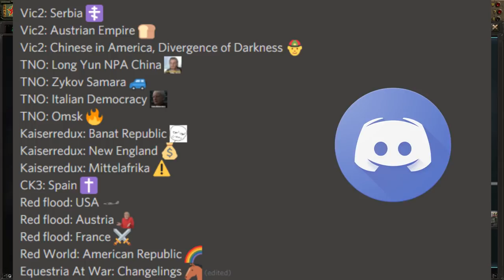Commie Chinese Invade Colorado! Hoi4 Old World Blues: The Red Menace (Ziyou Dadui) #1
When the Great War happened, groups of Chinese soldiers found themselves isolated in Colorado. Over time, they grew sick to radiation and morphed in hideous ghouls. This is their story.

Mods Used: Old World Blues, Old World Blues: Radio, The Red Menace, Player-led Peace Conference, Colored Events, State Transfer Tool Mod